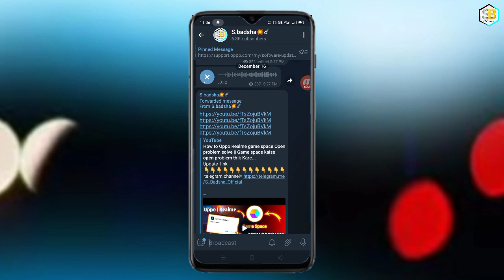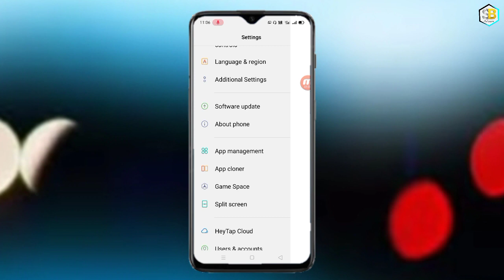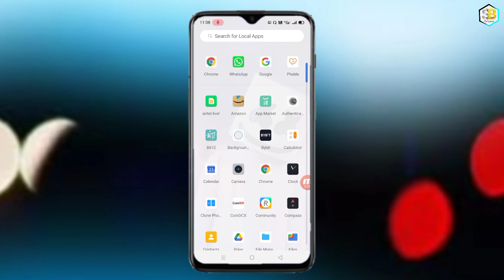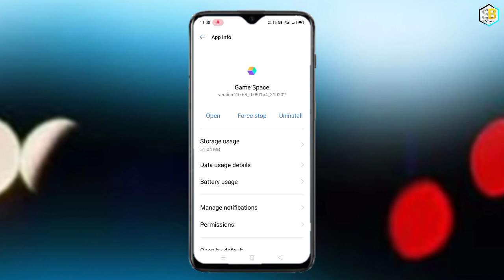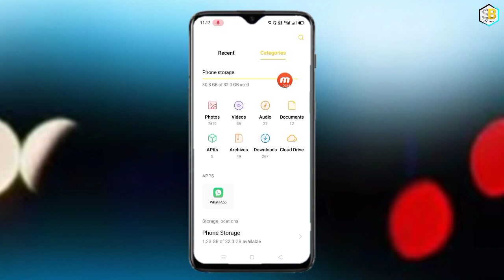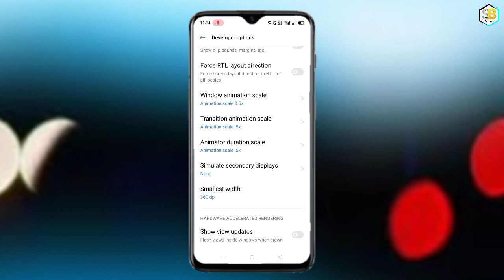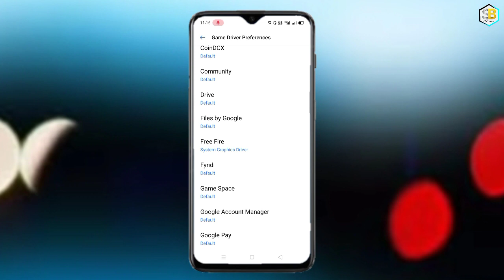Game space Latest update in realme/oppo mobile || how to update game space || latest version realme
Update  link

incoming call problem solve
video link=htt

           = 2.0.65 version
           = 4.0.2.  version
👉Android 11 Oppo& Realme Game space= 4.0.2 version
           = 4.1.25 version
           = 4.1.65 version
           = 4.1.38 version

music credit bye (NCS)